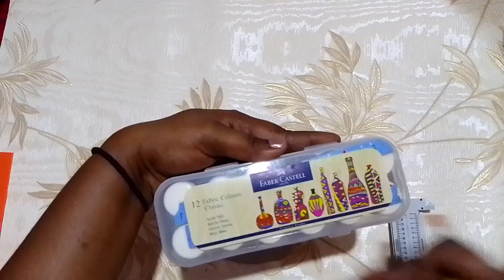Cute Wall Hangings || Plastic and Paper || Just a Fold Apart to Get Beautiful Results